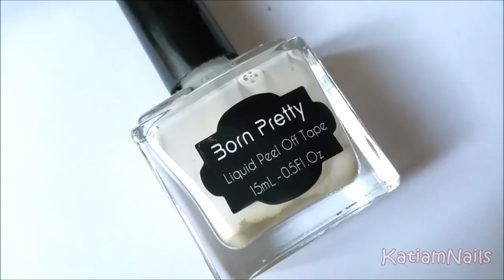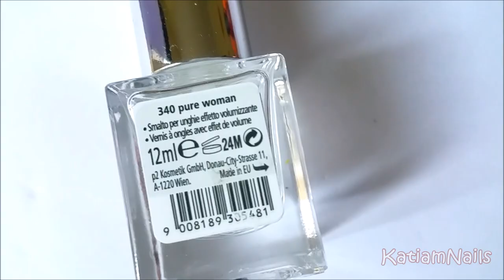3 Xmas Ombre Nails